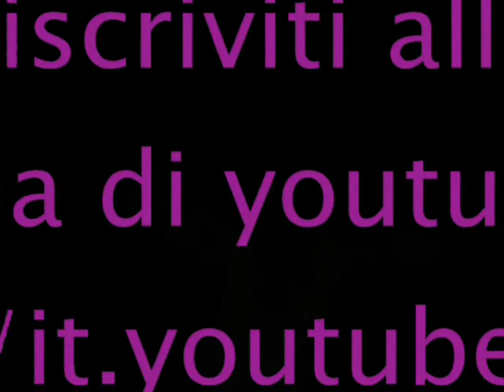I Peli nel Naso & Gloria Gaynor "Erika (diva un po' hard)" [Nelly Furtado "Maneater"]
22/12/'08: Tanto auguri di Buon Compleanno alla nostra biondissima Erika!
ps. piccola sorpresa: riconosci questo video? è un pochino diverso, ma se non sbaglio era sparito da youtube... :D